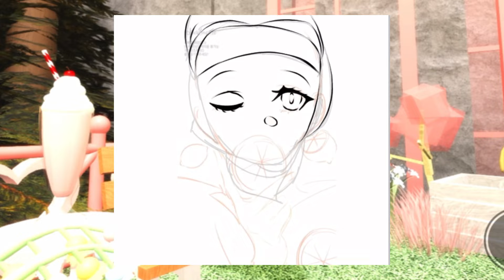fanartforitsyasmine || JOINING A FANART CONTEST #1